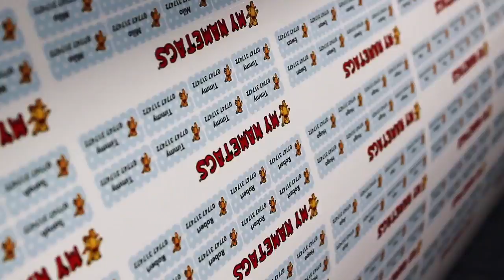My Nametags' Teddy TV - B roll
Would you return a child's lost Teddy Bear?

My Nametags ran a social experiment to see how many people in cities and towns throughout the UK would return a child's lost teddy - with staggering results!